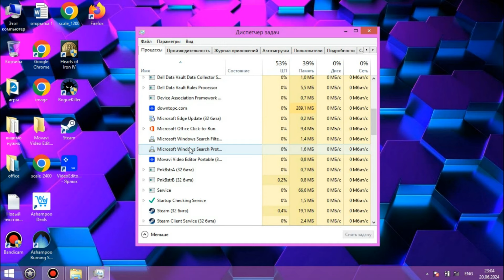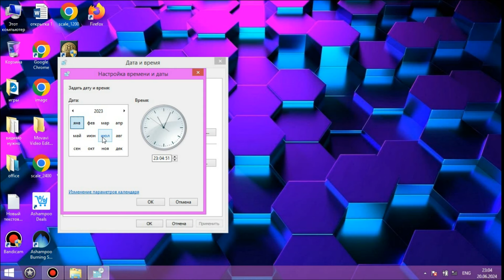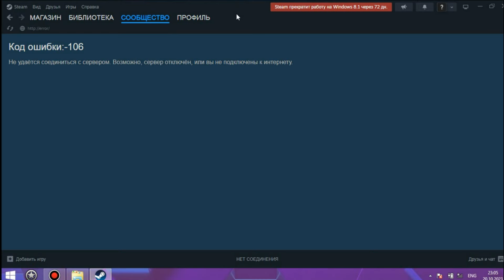КАК ЗАПУСТИТЬ СТИМ НА WINDOWS 7, 8, 8.1, XP / HOW TO START STEAM ON WINDOWS 7, 8, 8.1, XP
В этом видео я покажу, как пользоваться steam на виндовс 7, 8, 8.1, xp
In this video I will show you how to use steam on Windows 7, 8, 8.1, xp